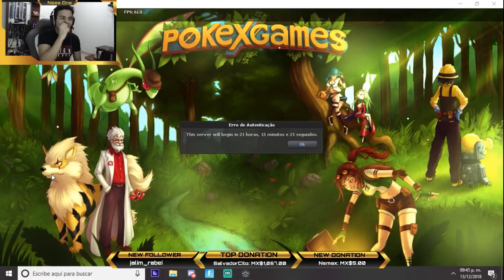21 Horas y restando | Nuevo Server | Shadow | PokexGames